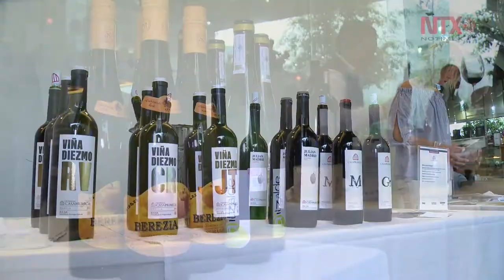Vinos del País Vasco en busca del mercado mexicano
La Misión Empresarial de la Industria Alimentaria del País Vasco se llevó a cabo con una exposición y degustación de vinos de Rioja Alavesa, Txakolis y Sidra Natural